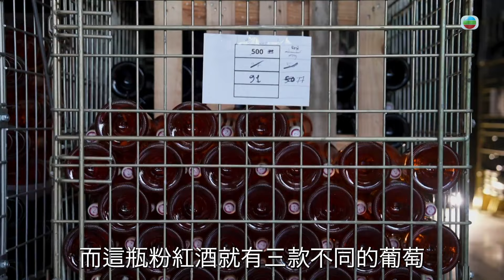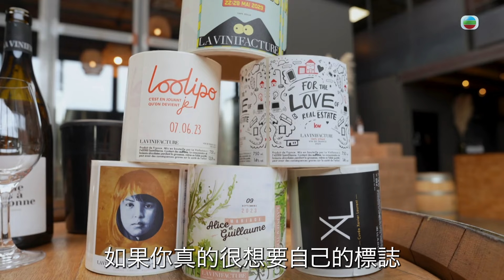巴黎奧運潮什麼｜探尋百年朱古力店 鄭衍峰奧運籃球場館外一展球技｜梁芷珮Christy、鄭衍峰｜奧運旅遊攻略｜奧運場館附近景點｜2024巴黎奧運相關資訊｜TVB綜藝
【巴黎奧運潮什麼】探尋百年朱古力店 鄭衍峰奧運籃球場館外一展球技
美食廣場集合傳統小食，型男廚師即煮地道薯餅，蘸乳酪醬更添風味。城市酒莊逐漸流行，芷珮覓得心水佳釀，還自訂專屬酒標。 另探尋百年朱古力店出品滋味；衍峰則往奧運籃球場館外一展球技。

巴黎奧運潮什麼｜星期四、五 晚上 10:30｜翡翠台